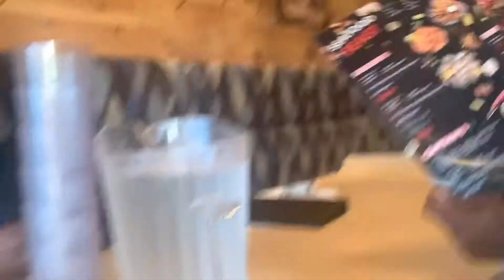Vlog: Have you ever tried The Captain’s Boil Seafood???